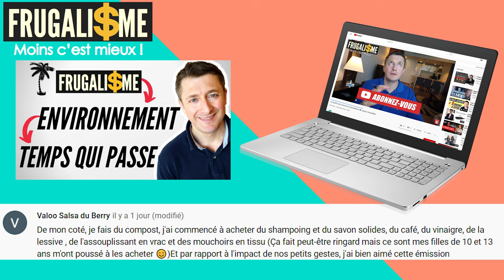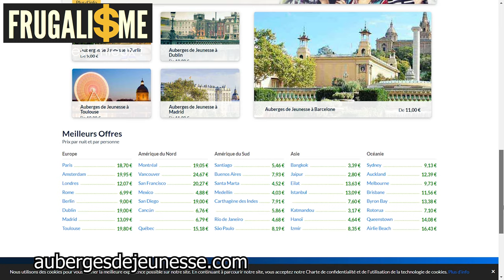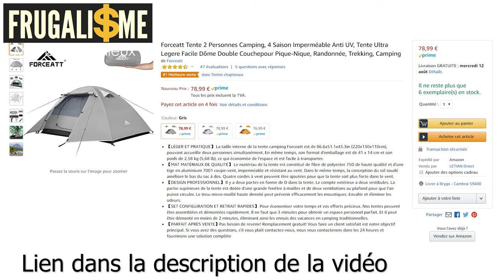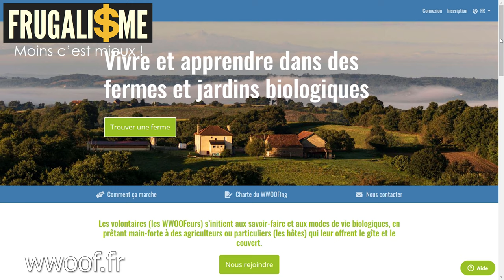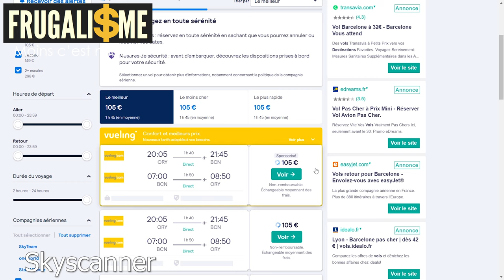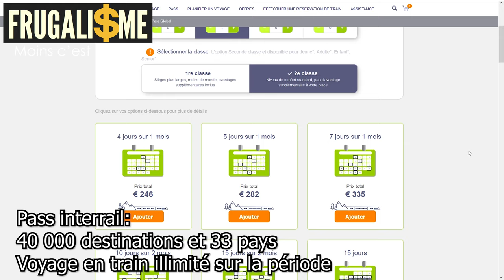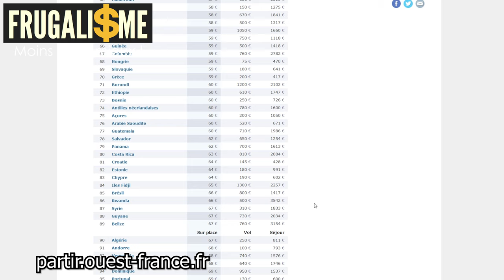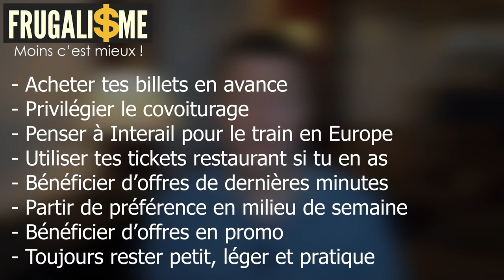Astuces pour PARTIR EN VACANCES PAS CHER Liberté Finance et Frugalisme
27 Astuces pour partir en vacances pas chères
Dans cette vidéo, je partage avec toi des astuces efficaces pour réussir à faire des économies tout en se faisant plaisir. Des vacances à petit prix pour un maximum de souvenirs inoubliables.

▬▬▬▬▬▬▬▬▬▬▬ ℹ️INFOS ℹ️▬▬▬▬▬▬▬▬▬▬▬▬

► DESCRIPTION :
27 Astuces pour partir en vacances pas chères

Sommaire
0:00 • Introduction
0:13 • Générique
0:25 • Présentation
0:43 • Témoignage et réponse
1:21 • Astuces pour gagner de l'argent en vacances LOGEMENT
11:25 • Astuces pour gagner de l'argent en vacances TRANSPORT
19:12 • Astuces pour gagner de l'argent en vacances ALIMENTATION
21:30 • Résumé des meilleures astuces pour partir en vacances pas cher